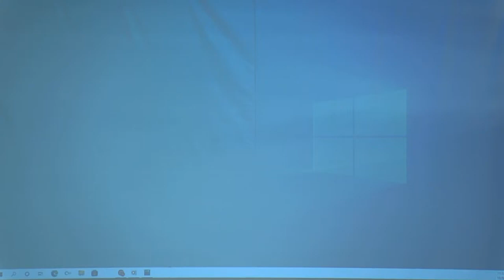2022-10-09 Saline Missionary Baptist Church Morning Worship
Sunday worship service from Saline Missionary Baptist Church in Tull, Arkansas with Kim Hammer, pastor.

Copyright License 11319198, Size B
Rehearsal License CRL134267, Size A
Streaming License CSPL172913, Size B
Christian Copyright Licensing International